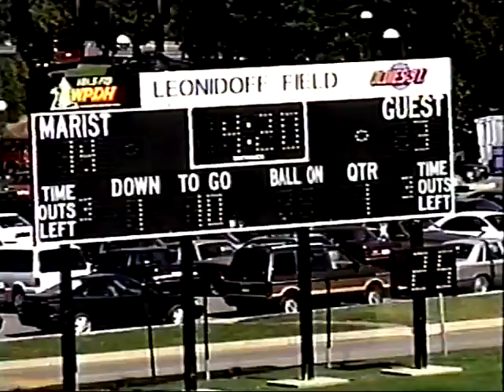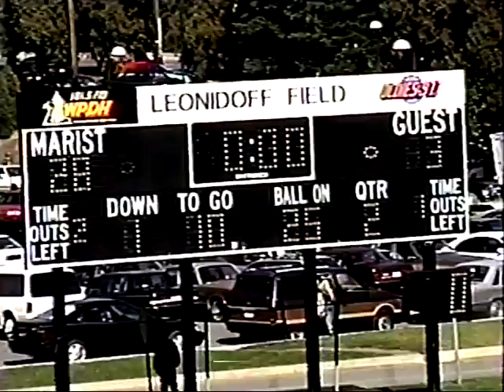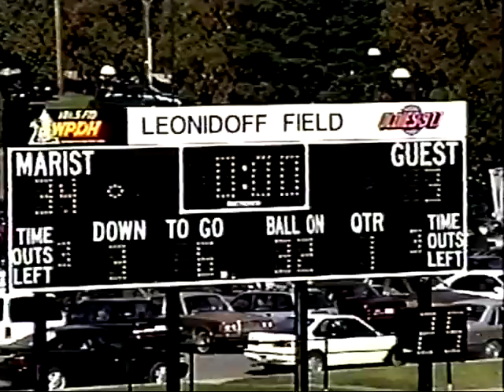1996 Fairfield Perimeter